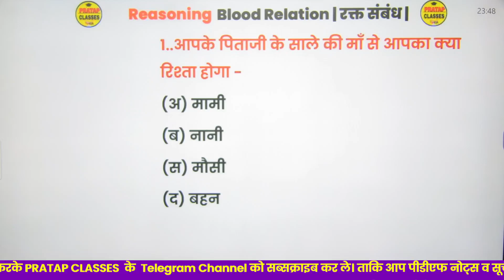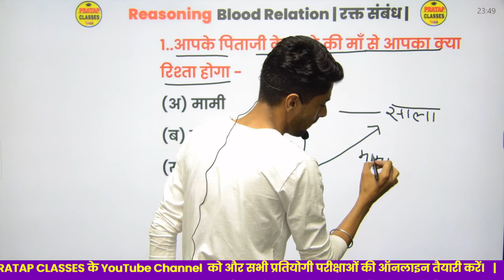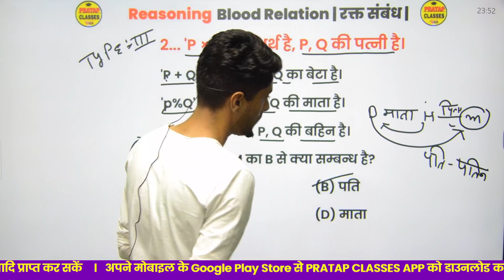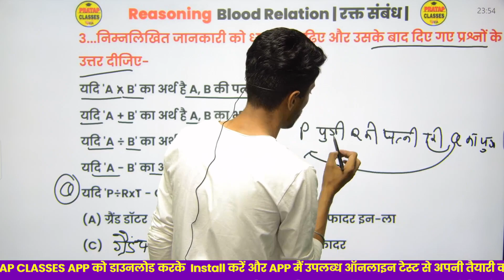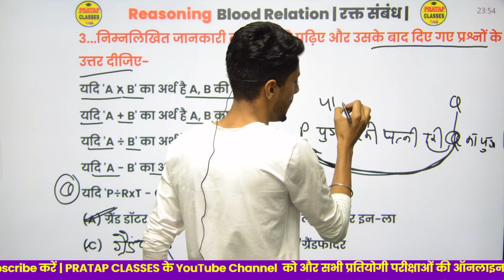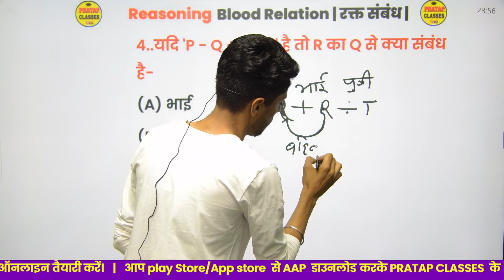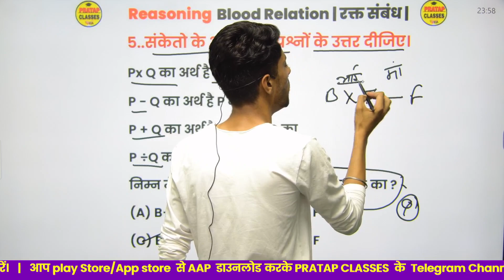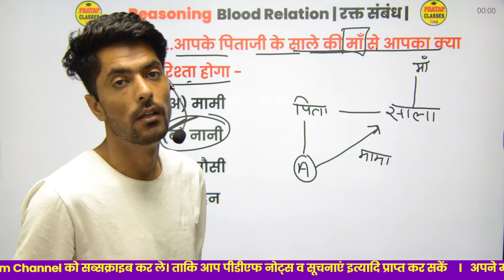BSTC /PTET Exam 2023 | Blood Relation || रक्त संबंध | Reasoning || part-3 TOP MCQ Question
📘✍️📝WELCOME To DOSTO :-👇👇👇
Monthly India current affairs 2022

Ptet2022 Bstc2022online
Ptet_previousyearpapar
Ptetipsandtricks ptetpriviouspapar ptetpapar ptetexamdate bstcpriviouspapar
Ptetpapar bstcquestion ptetmodaltest